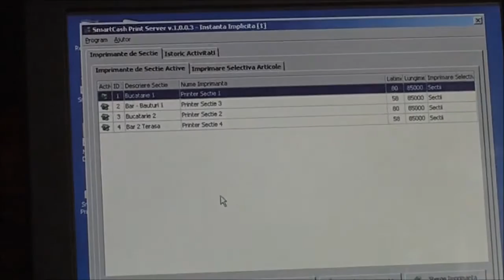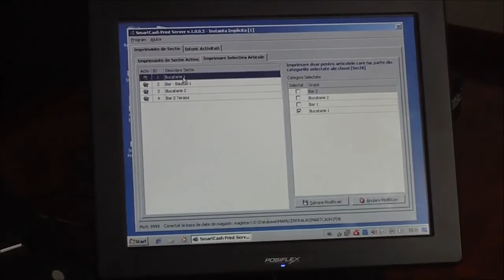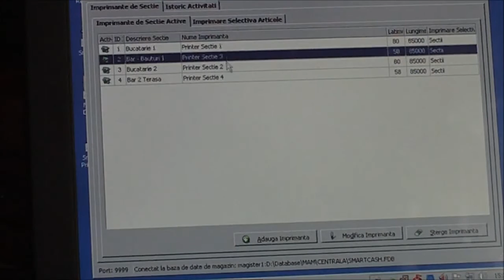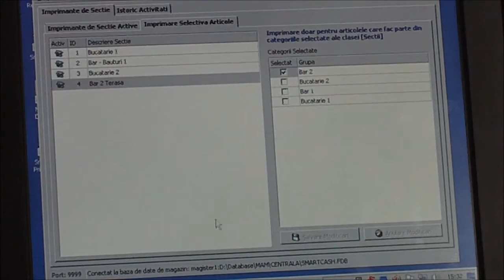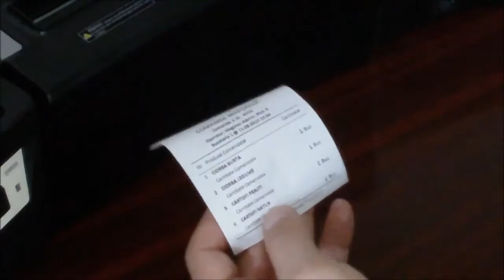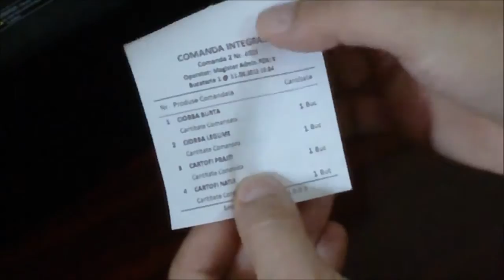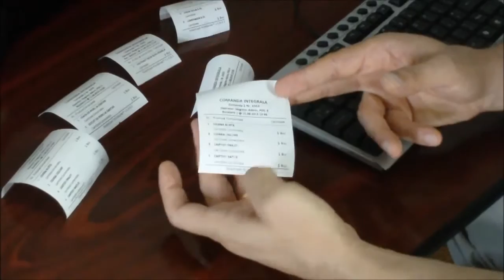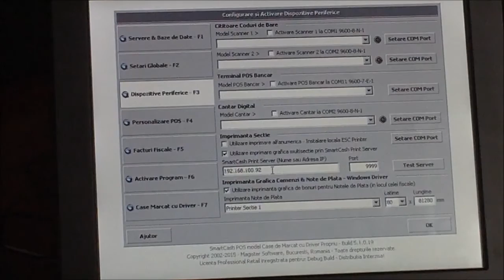Imprimarea pe un numar nelimitat de imprimante de sectie folosind SmartCash Print Server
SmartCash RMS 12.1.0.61